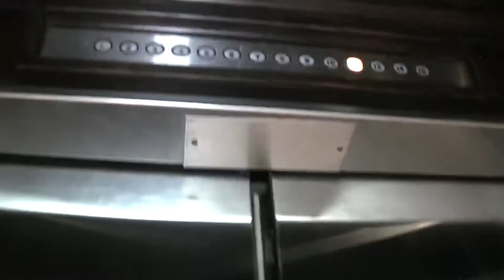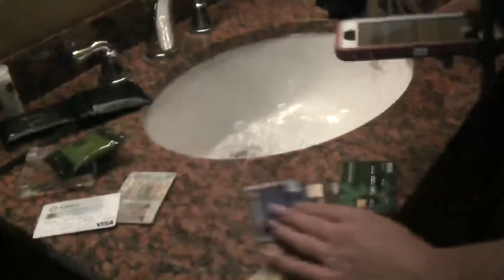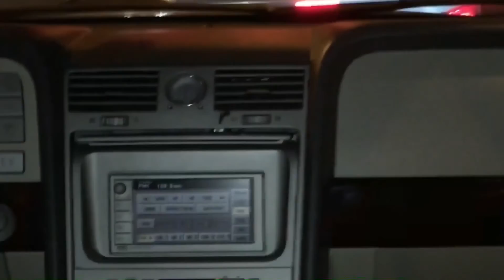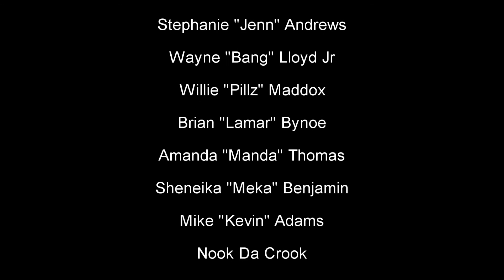Any Way It Comes Season 1 Episode 2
As we move along in this gruesome and shrilling hood tale, we see that Lamar's reluctance to co-operate with Honor and his Royal family costed him his life! That decision made Honor render his and he sent  his lady crew after Lamar's wife. Low and behold, his goonettes received payment when they checked out the job, but...boy, was they in for a rude awakening when Meka returned home!

Find out what happens next!